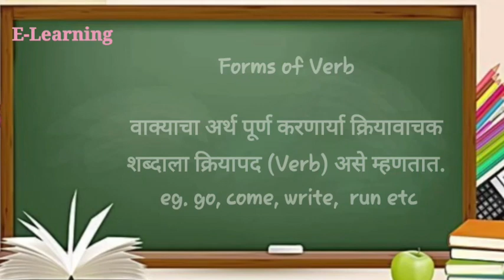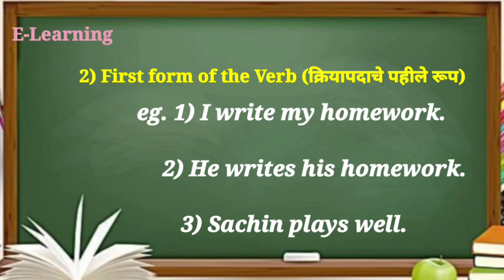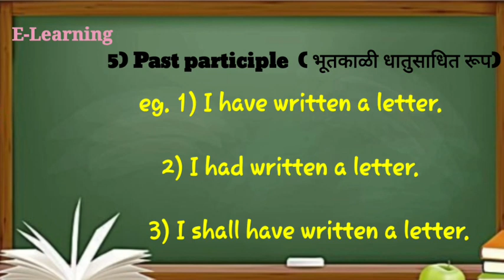Forms Of Verb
श्री अविनाश पाटील  - बापूसाहेब डी डी विसपुते माध्यमिक व उच्च माध्यमिक विद्यालय, वलवाडी ता जि धुळे